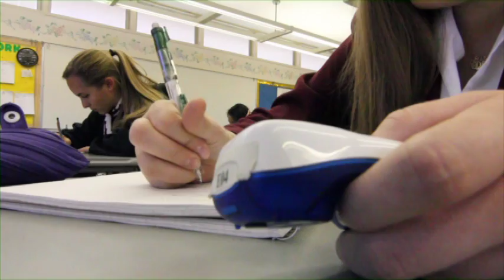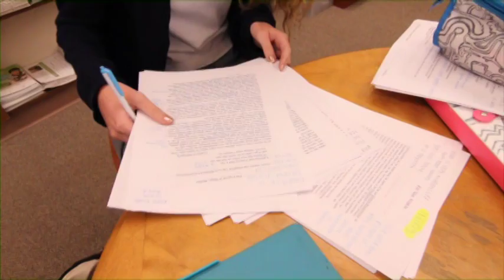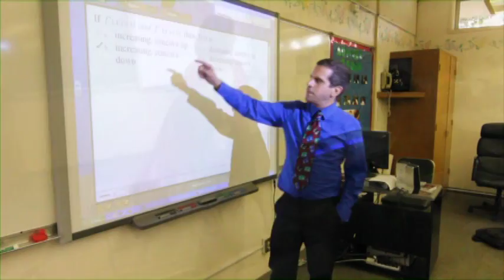Cornelia Connelly School Promotional Video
Learn about Orange County's independent and fully accredited, college-preparatory Catholic high school for girls where young women are inspired to achieve academic excellence and develop into confident, articulate leaders who are guided by Catholic principles. Established in 1961, Cornelia Connelly School   emphasizes academics (including Honors and Advanced Placement courses), fine arts, and athletics. Students utilize iPads daily in classes. New renovations include a Visual Arts Center, science labs, a new multi-purpose athletic field, and chapel.